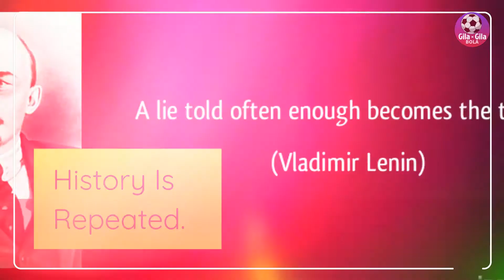PORTUGAL VS SWITZERLAND HIGHLIGHTS FIFA WORLD CUP QATAR 2022 NEWS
Portugal Flourish Without Cristiano Ronaldo And Thrash Switzerland - 5 Talking Points

PORTUGAL 6-1 SWITZERLAND: Fernando Santos Dropped Cristiano Ronaldo For Tuesday Night's World Cup Game And Was Vindicated After His Team Produced A Sensational Display